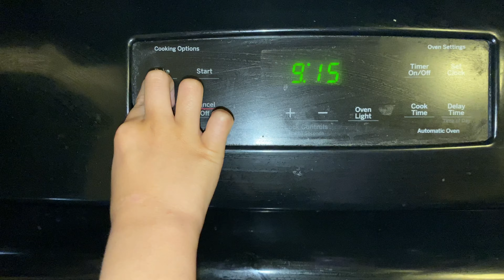How To Bake A Cake | Celebrating 100+ Subs | Fun Things To Do At Home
How to bake a cake with your siblings edition. We teach you step by step how to bake a cake (with parents help) of course. We are also celebrating that we reached 100+ subs. Many fun things to do while you’re at home.